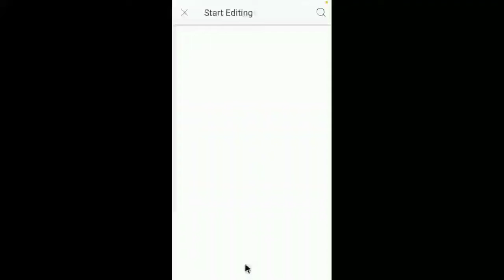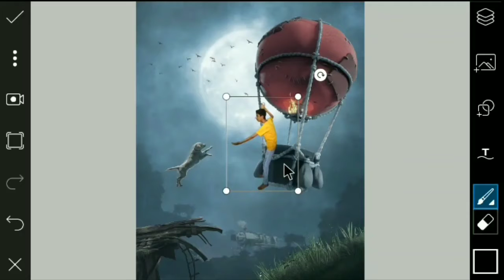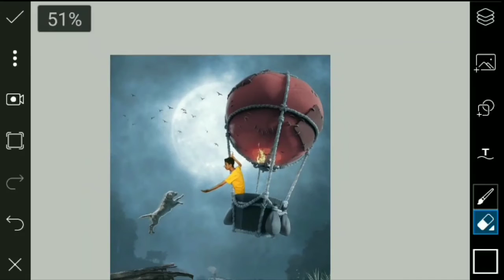Fire Balloon Photo Editing || friends forever || PicsArt Photo Editing || Technology Chirag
So,hey guyz

Aaj ki video maine aapko bataya Hai Ki fire balloon photo editing kaise karen &Dog friend forever photo editing kaise karen

ctuteja03